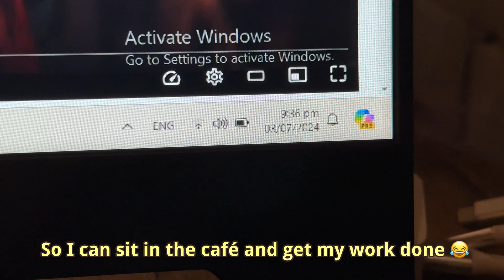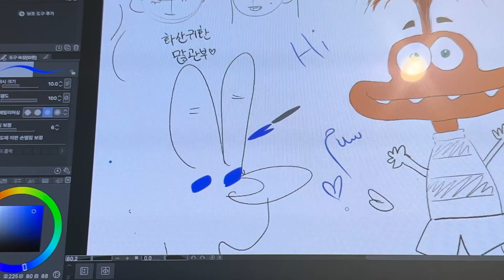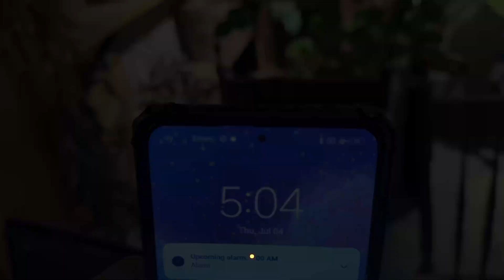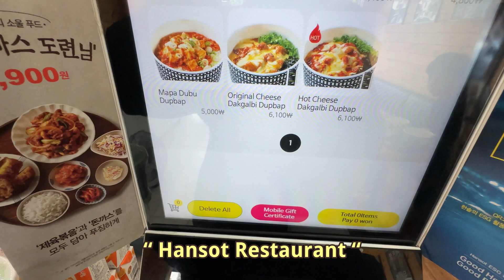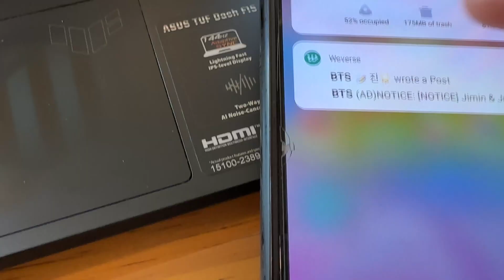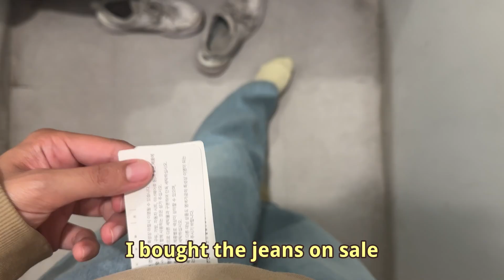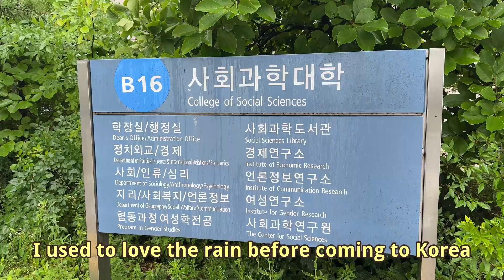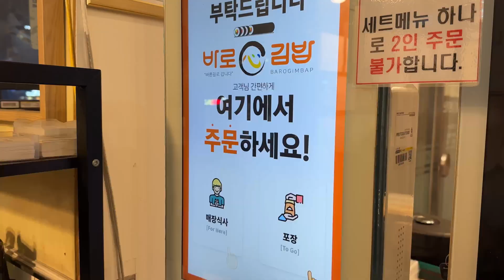Pulling an All-Nighter : A week in college | Animation Càfe ,Korean Food🍜 ,Seoul National Uni😵‍💫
Free Music for Videos 👉 Music by Legit Smitty - Slow Down For a Minute

Free Music for Videos 👉 Music by DΛVIS - So Much Warmer Now

Free Music for Videos 👉 Music by Thomas Geelens - Be Like Us

Free Music for Videos 👉 Music by Thomas Geelens - You Won.

Free Music for Videos 👉 Music by Anja Kotar - The Many Lives Of Juliet

Free Music for Videos 👉 Music by Anja Kotar - To Tell You the Truth [Thematic Exclusive]

Free Music for Videos 👉 Music by aren park - don't forget your coffee! (demo)